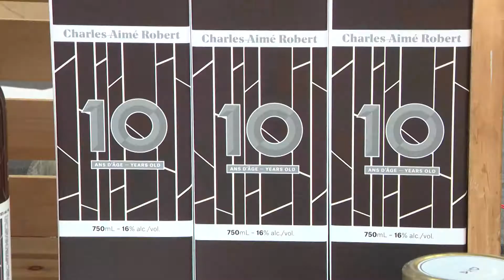Art culinaire est dans le champ-Ferme Luron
Voici L'Art culinaire est dans le champ, une émission d'information culinaire avec les chefs Annie Lavoie et Christian Roy. Tourné et cuisiné avec des produits locaux au Marché public de Rimouski. Producteur vedette de la semaine: Ferme Luron Productrice invitée: Guylaine Caron Invité du marché: Domaine Acer Caspsule du CoLabo Culinaire: Bonne coupe de la viande.